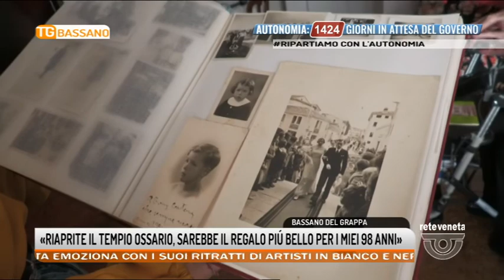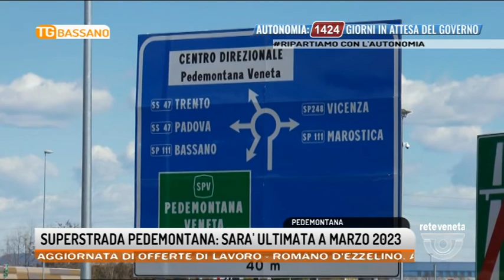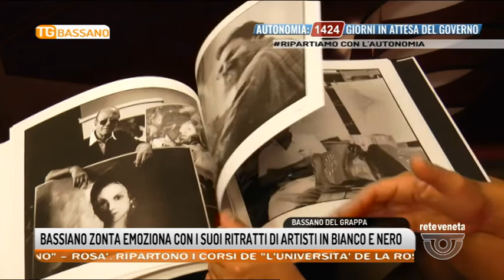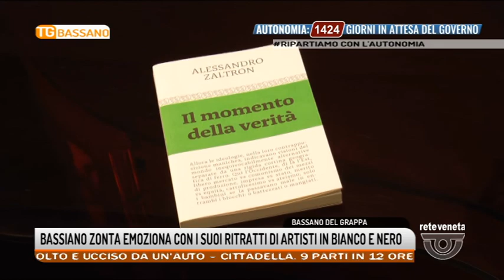TG BASSANO Edizione completa | 15/09/2021 18:49